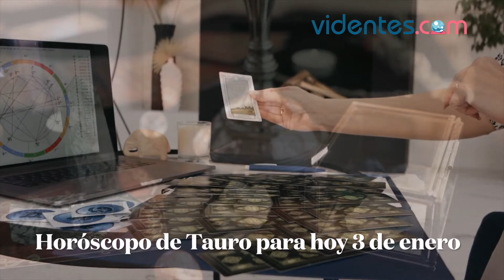HORÓSCOPO DIARIO 💘❤️🌞 TAURO ♉ LUNES, 3 DE ENERO DE 2022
Horóscopo de hoy, lunes 3 de Enero de 2022. El horóscopo para hoy: descubre tu futuro gracias a mi horóscopo diario para ti.